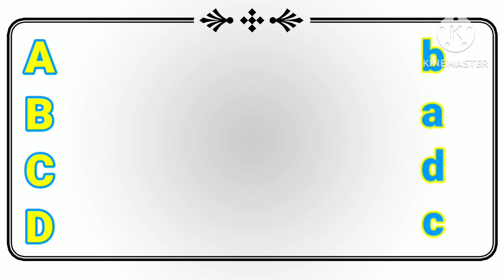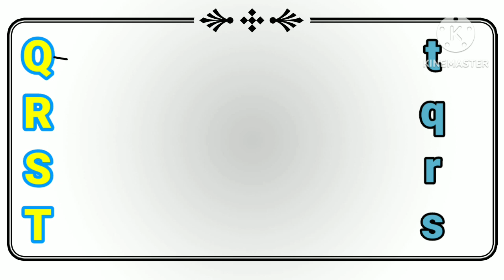Match The Letters / LKG class/ English Worksheet / Ishanvi..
alpbet lore
abcd lkg video
abcd english for kids
picture with the letters
grow up kids
preschool video abc
lkgabcd class english
kids learning video
alphabet letters with pictures
learning puzzle
flip book for kids
flip book and easy way
flip book is important
flip book for watching
flip book for apple song
how to learn alphabet
english alphabet knowledge
workbook for kids english
a b c d e f g h
#1 मिनट में सिखाएं छोटे बच्चों को abcd
छोटे बच्चों के लिए abcd
children videos
ishanvi activity
ishanv's activities
# match the number 124
# count number
alphabet animals matching name a to z LKG UKG worksheet for English.

hello everyone!
welcome to my channel ishanv's activities. my channel is dedicated the learning video for your young ones in the videos of the channels i have tried to make interesting and easy way so the kids enjoy learning.
match the letters
english worksheet
match the letters..